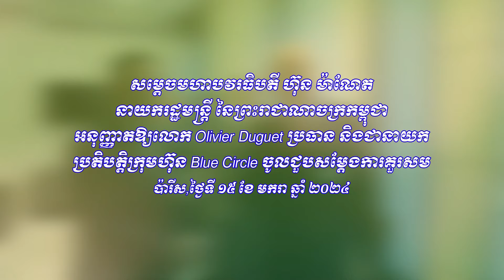សម្តេចធិបតី អនុញ្ញាតឲ្យលោក ប្រធាន និងជានាយកប្រតិបត្តិក្រុមហ៊ុន Blue Circle ចូលជួបសម្ដែងការគួរសម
សម្តេចធិបតី អនុញ្ញាតឲ្យលោក Olivier Duguet ប្រធាន និងជានាយក
ប្រតិបត្តិក្រុមហ៊ុន Blue Circle ចូលជួបសម្ដែងការគួរសម